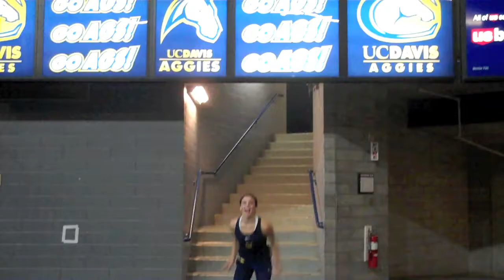Cal Women's Gymnastics Season 2012